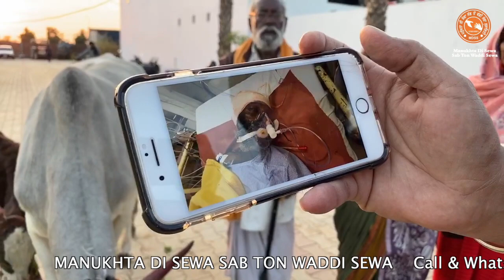Manukhta Di Sewa Society Ludhiana ਮਨੁੱਖਤਾ ਦੀ ਸੇਵਾ ਸੱਭ ਤੋਂ ਵੱਡੀ ਸੇਵਾ